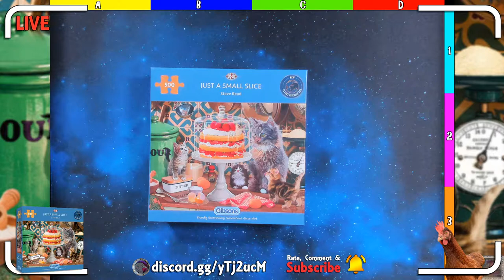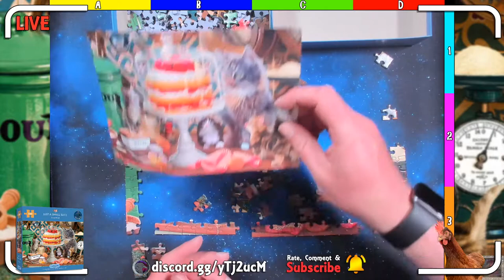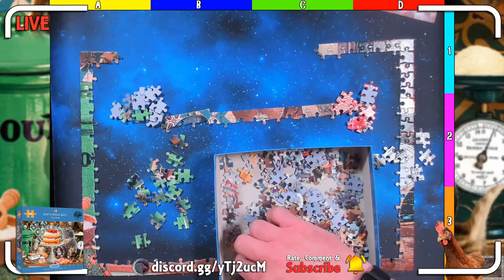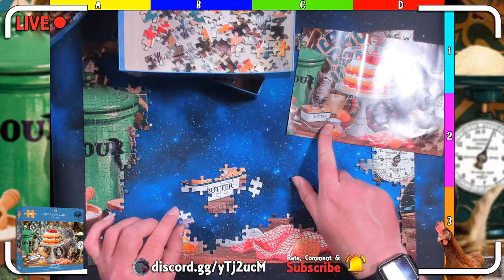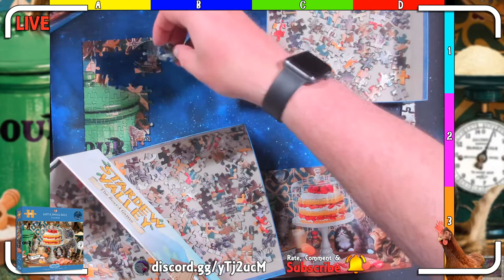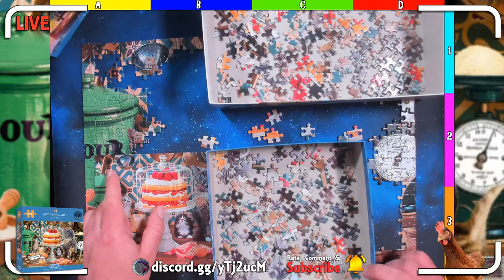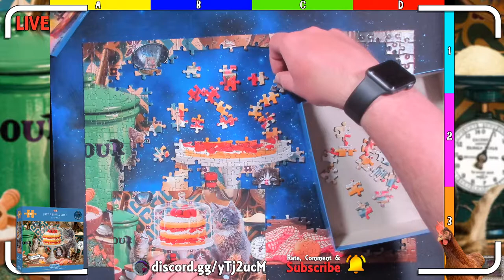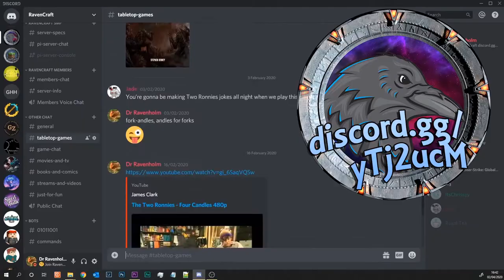Just a Small Slice - A 500 Piece Jigsaw Puzzle from Gibsons by Steve Read G3133 - Part 1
Relax and chat with a Jigsaw Puzzle Night.

Chapters
00:00 - Loading
05:00 - Jigsaw Puzzle

Merch
Teespring

Music

Stream Notes
Game: 280
Opening: 53
Background: 101